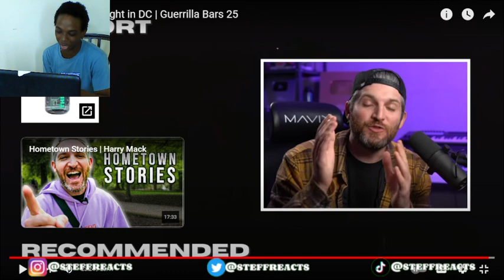BEST FREESTYLE EVER! | Steff Reacts to Harry Mack's Prom Night in DC | Guerrilla Bars 25